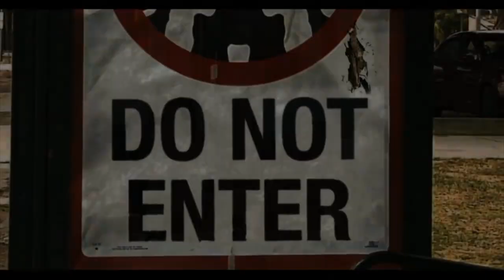Tyler Parker - Cross (I'm So)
Streaming Everywhere.

Creative use of anime movie. Not our intention to use without permission.